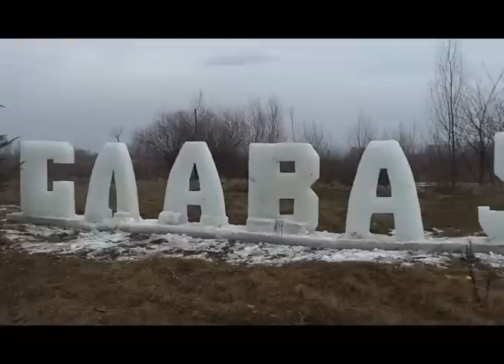На Косівщині спорудили містечко із льоду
«Христос хрещається!» - «В річці Йордані!». Так у день Хрещення Господнього вітають один одного християни. У цей день у всіх українських церквах освячують воду, яка, за словами вірян, є цілющою та помічною. Також парафіяни напередодні Йордана біля річок споруджують хрести, каплички і цілі містечка з люду. Є вони і на річках Косівщини. Один із льодових витворів мистецтва вдалося побачити і нашим журналістам.